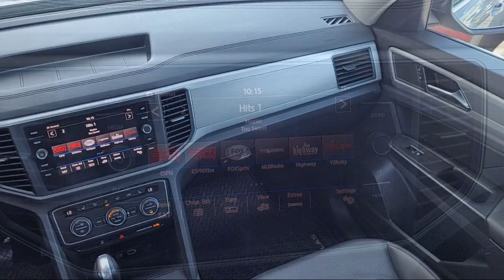2019 Volkswagen Atlas V6 SE 4Motion Sacramneto Roseville Elk Grove Folsom Stockton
2019 Volkswagen Atlas V6 SE 4Motion Stock Number: N55187A Vin:1V2LR2CA8KC506498.

Future Nissan
600 Automall Drive